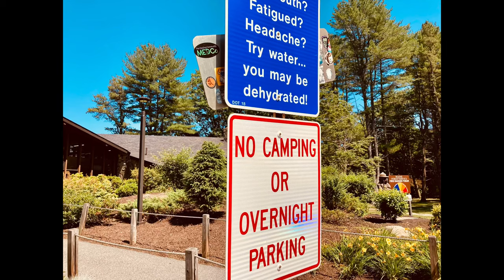🔴 SEAPOINT BEACH & SPROUT CREEK KITTERY MAINE PARKING?VANLIFE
Shoutout to:
PiggiesTraveling check out this fun channel!